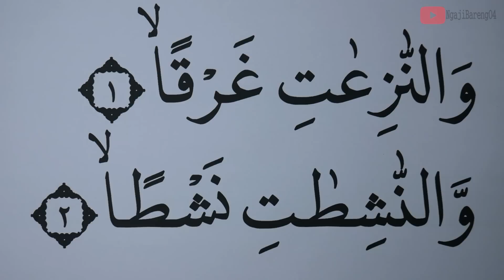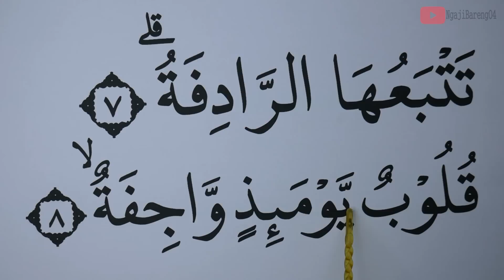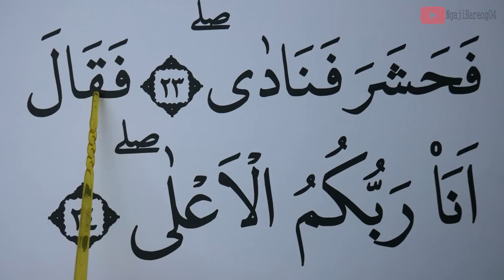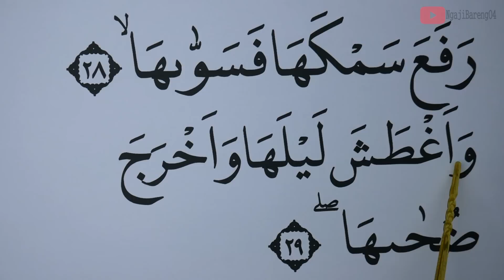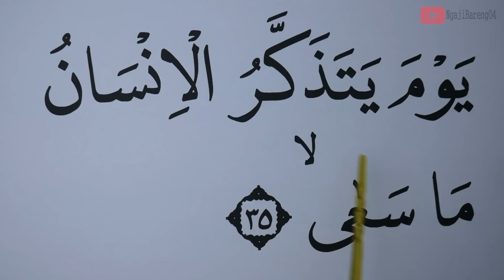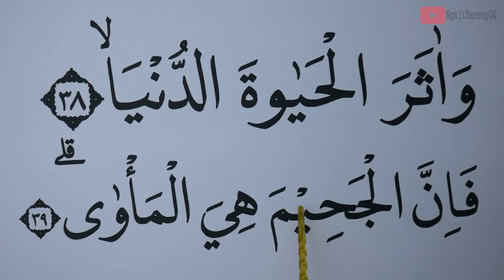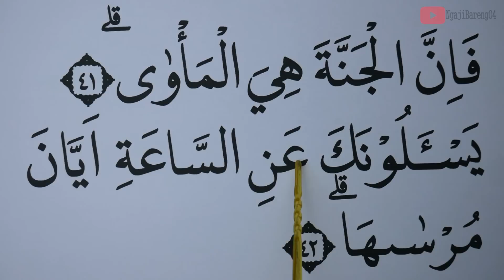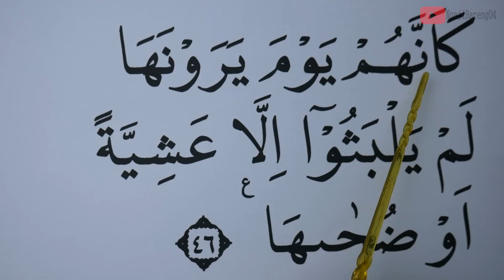KHUSUS LANSIA BELAJAR NGAJI SURAH AN NAZIAT LENGKAP HURUF BESAR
Versi Huruf besar, Tartil dan pelan Ngaji Surah An Naziat ayat 1-46 Full lengkap surah pendek.Versi lansia. Tayang setiap hari jam 16.45 WIB
semoga bermanfaat
00:00 Basmalah
00:25 Ayat 1-46
09:21 Penutup

Untuk Mensupport Channel kami.